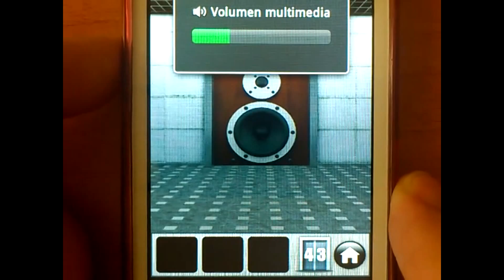100 DOORS OF REVENGE 43